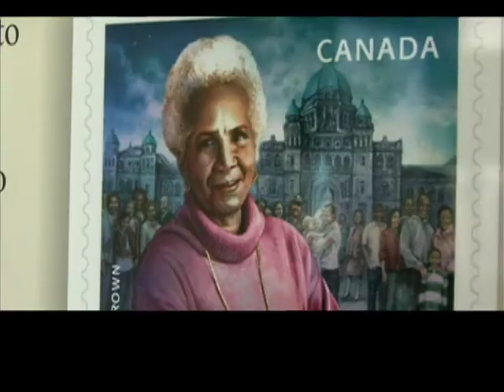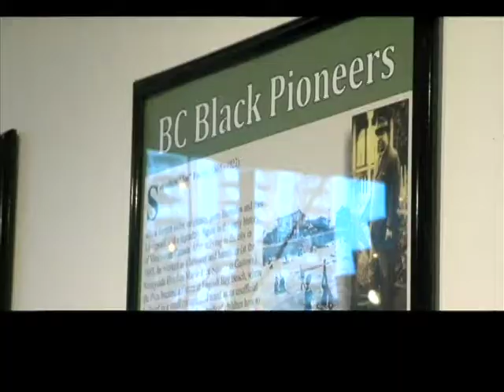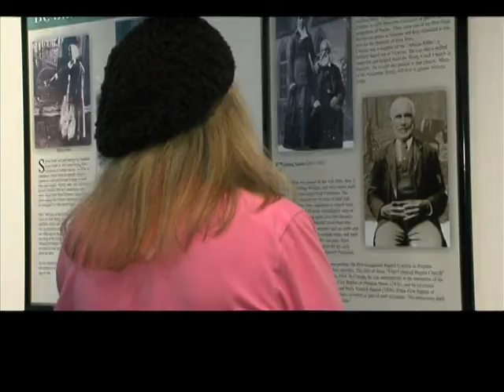Black History 2012